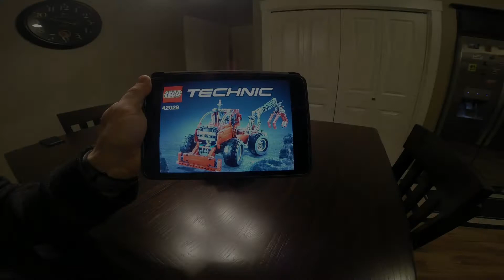42029 Forest Skidder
42029 Forest Skidder Time Lapse Build (Alternate Build)